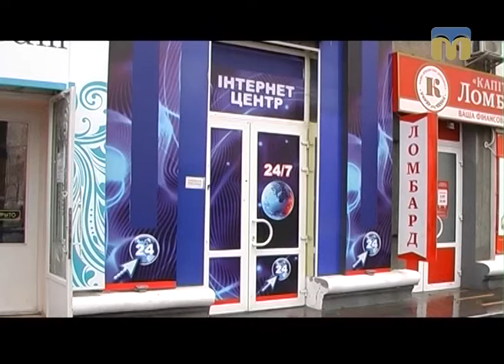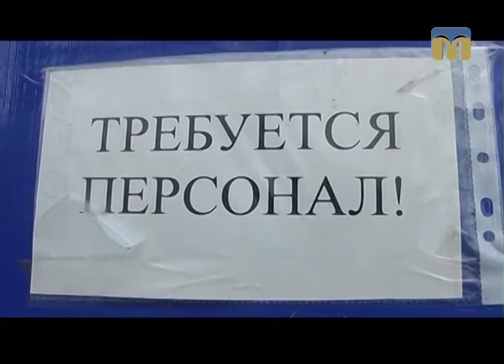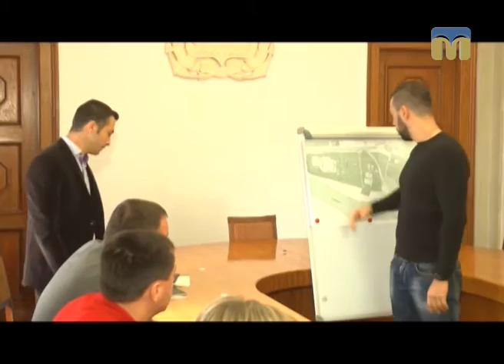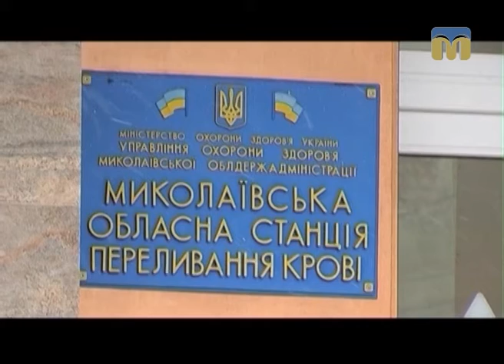Телевізійні новини Миколаївщини – 16.11.2016